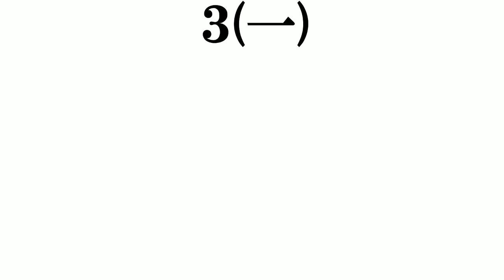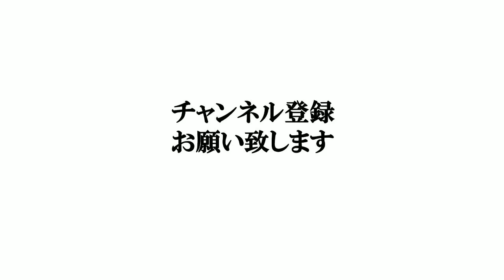【ドラクエシリーズ】打線組んでみた